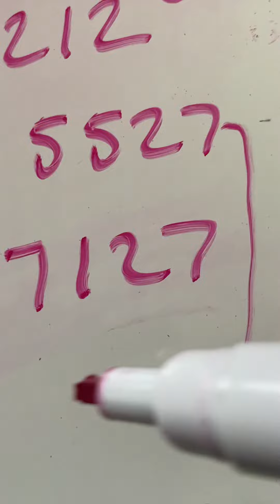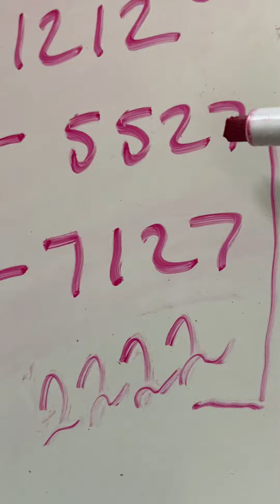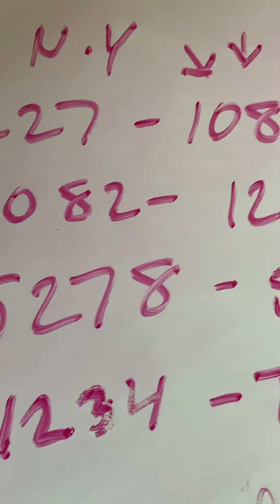Up coming winning double in Any state